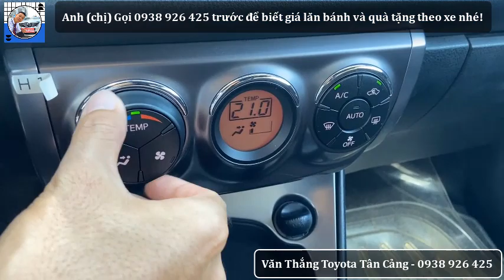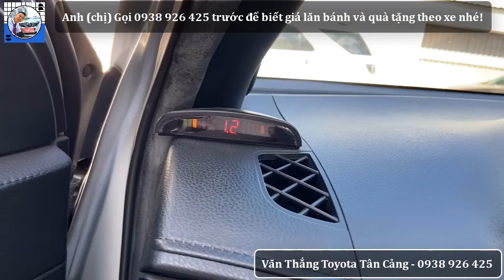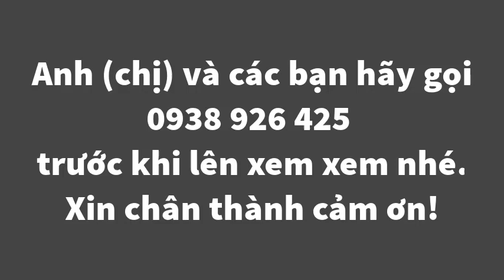BÁN XE Toyota Yaris 2015 số tự động, 4 chổ, nhập khẩu, xe gia đình đi rất ít chỉ 14.000km, giá rẻ